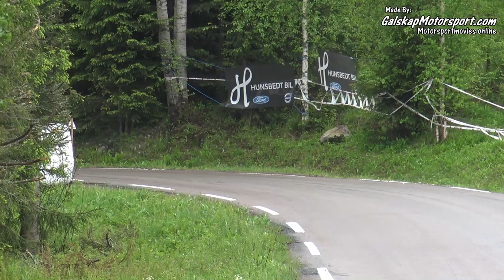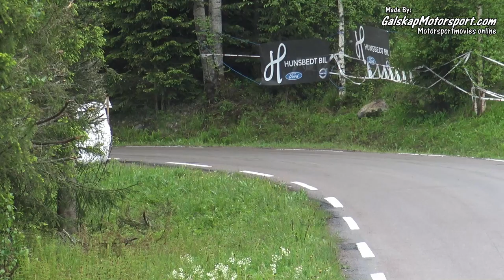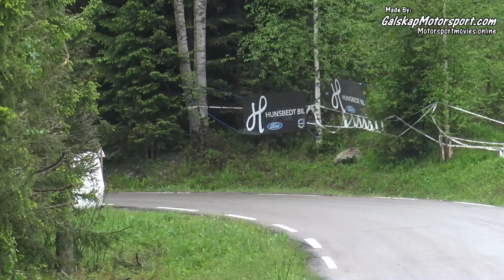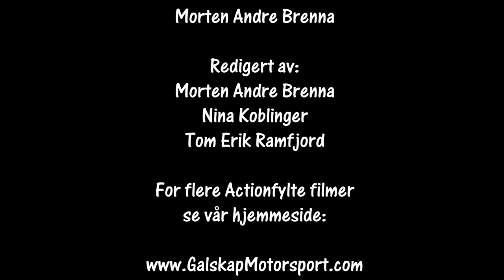Rally NM Aurskog Høland SS7 01.06.2019